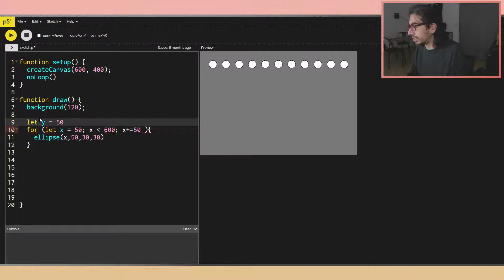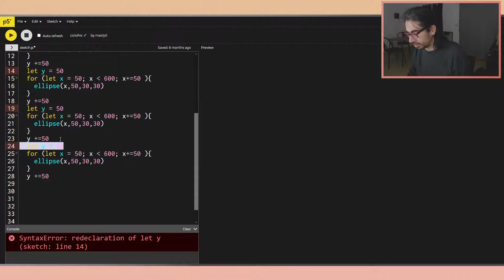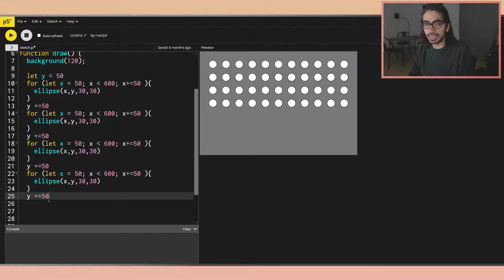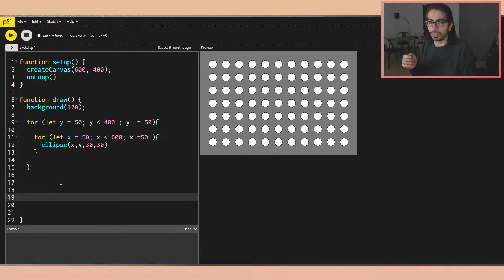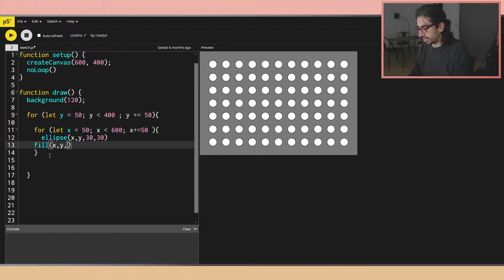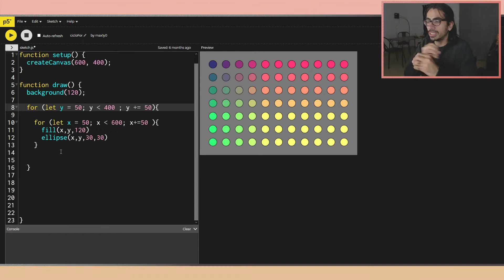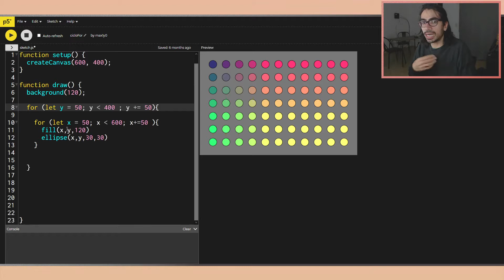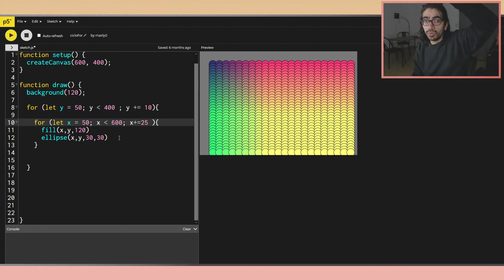4.2 Bloques dentro de bloques, condicionales y ciclos anidados - Curso Programación p5js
Que significa anidar estructuras condicionales o repetitivas? y para qué se usan?

FAQ de equipamiento y programas:
- Camara: logitech c920
- Mic: Samson q2u
- Software de grabación: OBS
- Visuales y presentaciones hechas por mí
- Iluminación: Listones led (tipo bajoalacena)